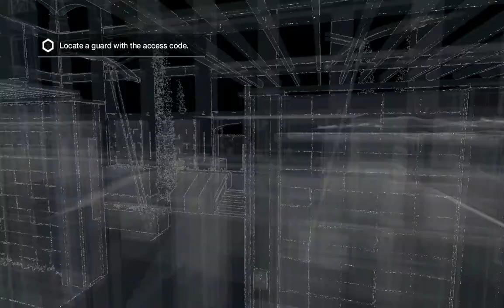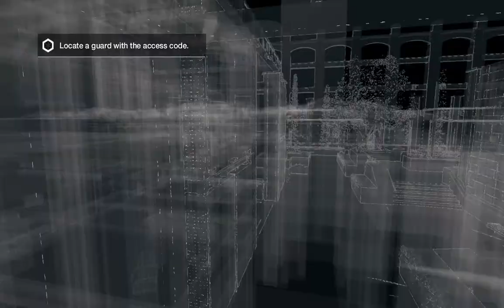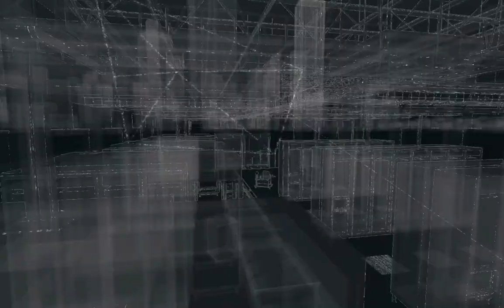WatchDogs: Mad Mile PC 1080p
WatchDogs: Mad Mile Walkthrough 1080p